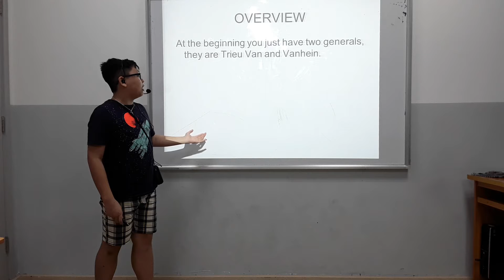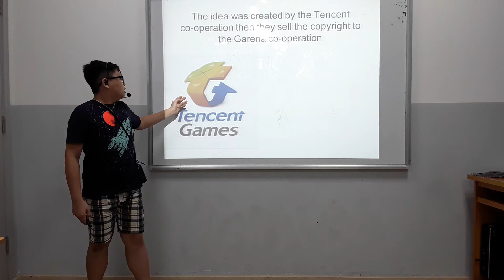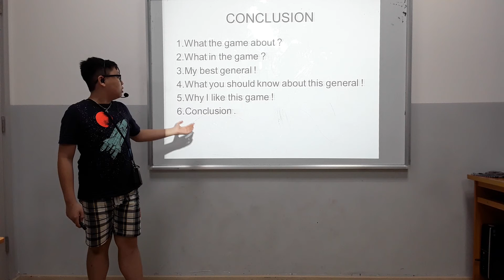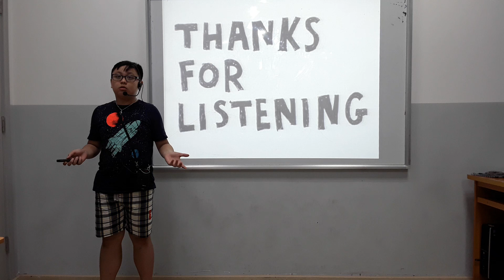CEC | Test in April 2018 | ES6G | Hoang Hung